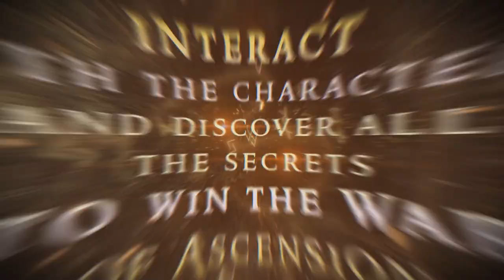Shattered Heaven - Official Gameplay Trailer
Shattered Heaven is a dark fantasy deck builder with RPG elements and a branching narrative that invites adventurers to explore its dangerous dungeons. Explore twisting dungeons full of mysterious monsters and deadly traps by assembling a party of capable heroes. Bolster the party’s strength by building fully customizable decks full of active abilities and passive skills. Follow a complex, twisting narrative with each trip into the shifting Naraka dungeons, facing foes in challenging, turn-based battles. Overcome myriad trials, experiment over multiple runs, and claim victory in the War of the Ascension.

Shattered Heaven is launching in Steam Early Access on April 19.